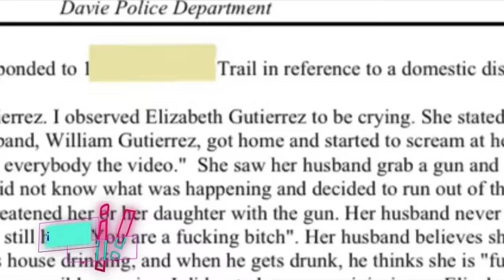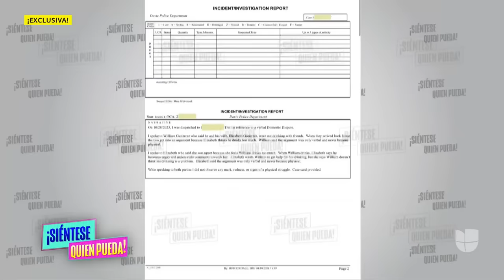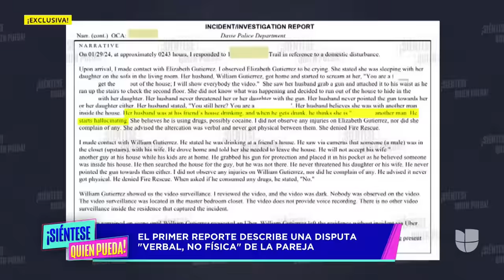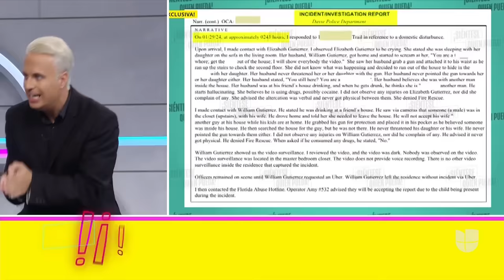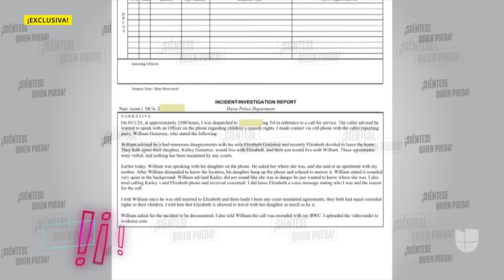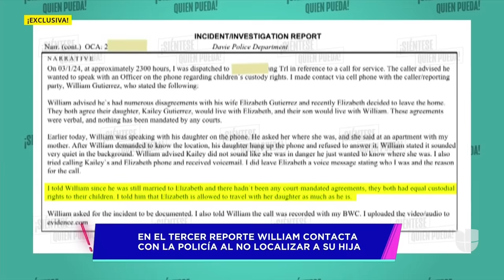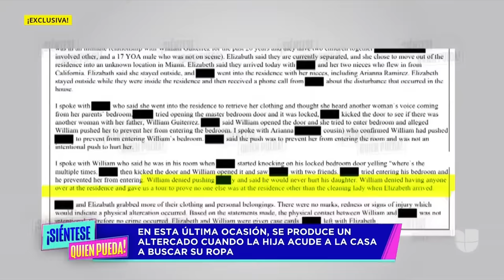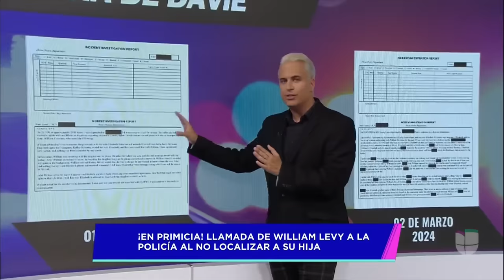¡Siéntese Quien Pueda! - Capítulo completo - Elizabeth Gutierrez y William Levy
Elizabeth Gutiérrez confirmó el fin de su relación con William Levy y tenemos los reportes policiales, llamadas e información que revelarían las causas de su separación. Laura Flores sufrió un microinfarto cerebral por un tratamiento estético y Peso Pluma genera polémica al aparecer fumando marihuana en una transmisión en vivo. No te pierdas ¡Siéntese Quien pueda! de lunes a viernes a la 1P/12C por Univision.

Chapters:
00:00 Inicio
02:35 Los pleitos de Elizabeth Gutiérrez y William Levy en los que intervino la policía
24:06 Laura Flores sufrió un microinfarto cerebral por un tratamiento estético
28.12 Lorena Herrera habla sobre su experiencia trabajando con otras mujeres
31:34 ¡En exclusiva! La llamada de William Levy a la Policía

Encuentra lo mejor de tus programas favoritos de Univision, diviértete con El Gordo y la Flaca, tus novelas y reality shows favoritos y mucho más.